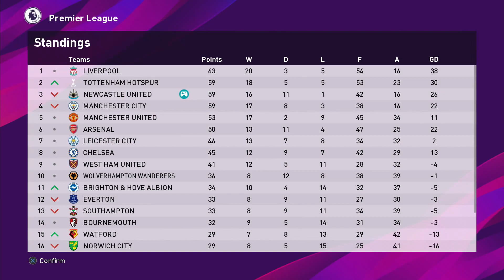Dave Plays - PES 2020 Newcastle Master League #135